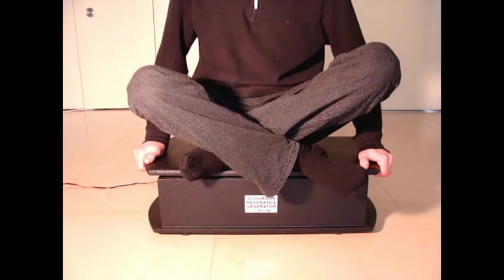Schumann Resonance Generator 7.83Hz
Wykonujemy na zamówienie urządzenia
Schumann Resonance Generator
O częstotliwości 7.83Hz